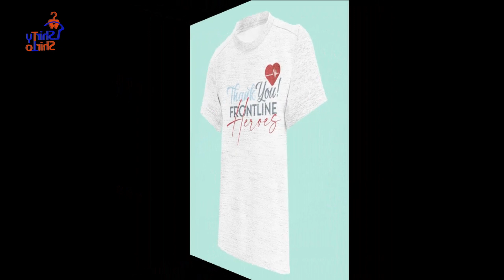How To Say Thank you Coronavirus Helpers? ✨ Covid-19 Front-Liners Real Heroes! 📌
How to say Thank You Coronavirus Helpers?
How to thank the COVID-19 front-liners real heroes? Wondering how to thank healthcare heroes those who are on the frontlines during Covid-19?
Looking for Thank you coronavirus helpers posters? Need frontline hero t-shirts?
Click here to say Thank you coronavirus helpers!
Hello there! We're here to help you appreciate and support covid-19 front-liners with our awesome coronavirus helpers t-shirts, posters, masks, banners, and a collection of awesome gifts! There are so many ways to say thank you coronavirus helpers, or thank our Coronavirus Helpers. But, we have brought you some unique ideas in which you can thank them without any hassle. In our store will find different types of gifts, including posters, t-shirts, cap, mugs and, mouse pads, etc. They all come with the message, "Thank you, COVID-19 Frontliners, Real Heroes!" With the help of these specific gifts, you can reward those coronavirus helpers/ front-liners while creating a positive impression on their minds with the help of these posters, t-shirts, etc. There is something for everyone in this gift collection. Your comments of encouragement and thankfulness have been especially inspiring today, more than ever. It’s been almost two years since our lives have changed due to Coronavirus. We are still not sure when the COVID-19 pandemic will completely end. But it’s important to remember our true heroes. The coronavirus helpers are still putting their maximum efforts into the fight against the deadly virus and helping us see better days again. During this COVID-19 pandemic, coronavirus helpers, doctors, nurses, delivery drivers, grocery store employees, first responders, and warehouse workers made the brave decision to forget their loved ones and help us battle against the virus. They have not yet given up their efforts.  And, now more than ever, your thank you coronavirus helpers message will have its impact of support, and motivation. So, let's say thank you coronavirus helpers for the continuing sacrifice!
But how are we going to do it?
▶️ Best methods to say Thank You Coronavirus Helpers.
• Inspiring Thank you coronavirus helpers gift ideas; Now that clinics and urgent care centers are opening up to regular visits, you and your entire family can wear special Thank You Coronavirus Helpers t-shirts for your visits to hospitals. You have the option of regular t-shirts, or short-sleeved shirts or hoodies. You can wear these shirts to the clinic, hospital, or simply to the mall or outdoors, so healthcare workers everywhere can see your caring message on your shirt and smile. It will give them a boost of happiness to see that people really do care. Often that’s all that’s needed to get them through another rough day at the hospital or urgent care center.
• Thank You Coronavirus Helpers Gift Ideas: We know who the real heroes have been these past two years, and it hasn’t been those who have created the rules for us. It’s been the covid 19 real heroes that we appreciate and admire for risking their lives every day they work. You can wear the t-shirts but also buy special Thank You Coronavirus Helpers mugs to hand out to a healthcare worker that you see who needs cheering up. If you already work in a hospital, laboratory, or other healthcare environment, having the mug on your desk will also thank your healthcare colleagues too! Thank you, Covid-19 frontliners for the daily and especially during this pandemic sacrifices you make. We owe you our appreciation and admiration for your devotion, commitment, and bravery. Thousands of lives are being saved and thousands of differences are being made because of your dedication to patients.

Thankyoucoronavirushelpers Thankyoucoronavirushelpersposters Howtosaythank youcoronavirushelpers Thankyoufrontlinehelpersposters thankyoutshirt ShirtyShirto frontlineheroshirts thankyoufrontliners appreciation coronavirus frontliners besttshirt covid19 tshirt ** This is a YouTube shorts video, or short video YouTube. You may also consider it; shorts YouTube video, or shorts video YouTube. Some viewers call it; YouTube short video, or shorts YouTube. In summary, it's a short video for YouTube shorts.